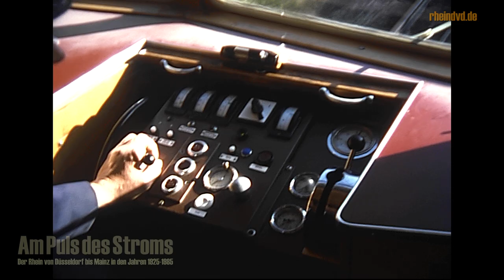Drachenfels im Film 20er - 80er Jahre - Rheinland Geschichte - Rhine - Dragon´s Rock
Der Drachenfels südlich von Bonn ist einer der großen Anziehungspunkte am gesamten Rhein. Dieser Film vereint Filmaufnahmen aus sechs Jahrzehnten des 20. Jahrhunderts - von 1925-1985 zu einem einzgartigen Aufstieg. Wer erinnert sich nicht an den beschwerlichen Weg nach oben und an die einmalige Aussicht, im Tross mit anderen Spaziergängern oder beim Schulausflug? Ausschnitt aus der Filmreihe: Die Große Rheinfahrt in historischen Filmaufnahmen, Teil3: Am Puls des Stroms. Erhältlich als VOD und DVD über The Drachenfels (Dragon´s Rock) is one of the legendarian spots for Rhineland tourists. Regarding to its popularity it could be called "the Loreley of the north". This film combines historic footage from six decades from 1925 to 1985 to one unique trip to the top of the hill. requests